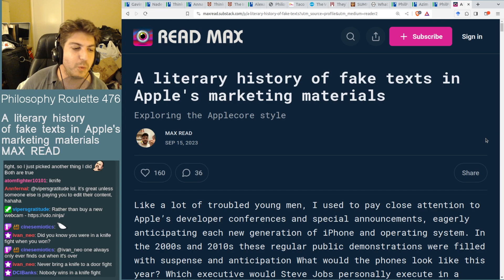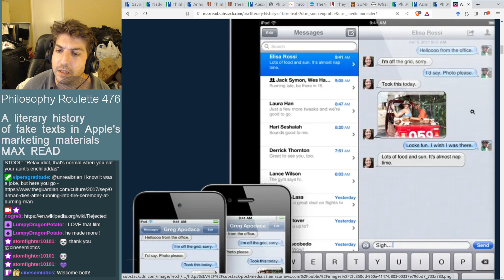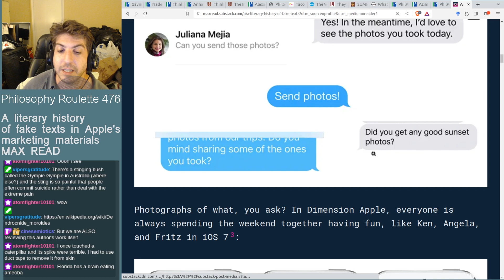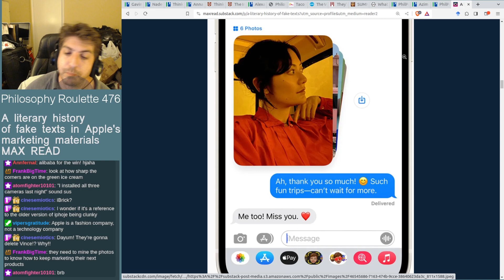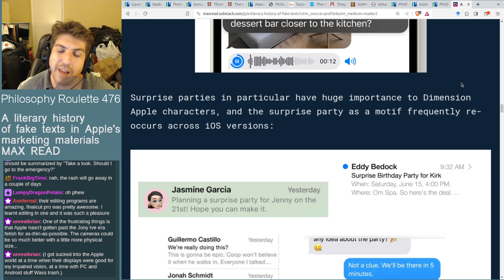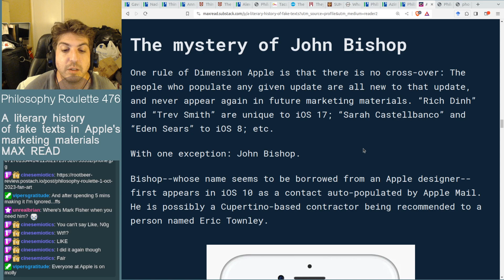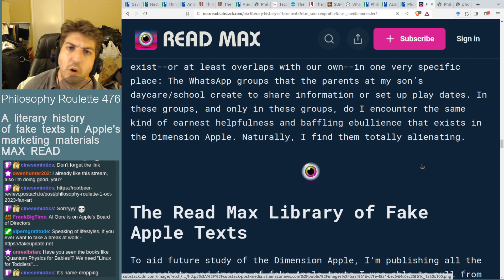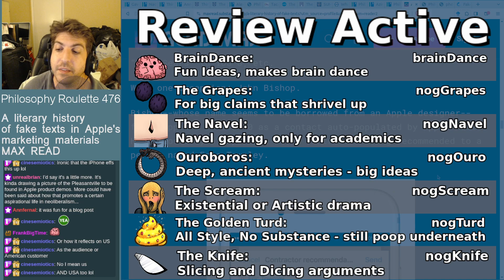Philosophy Roulette 478 - A literary history of fake texts in Apple's marketing materials. Max Read